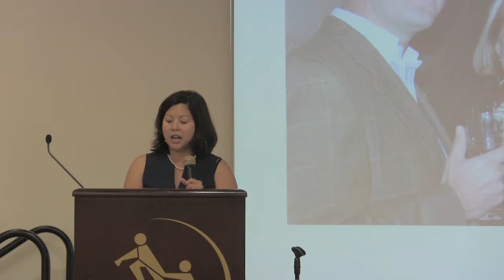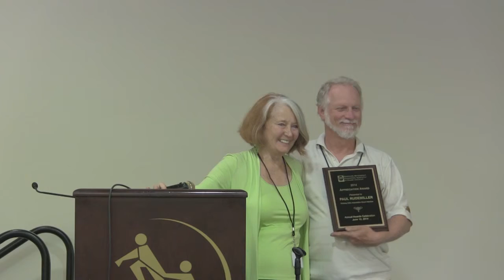2014 CDC Association Annual Awards Celebration! (Short Version)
Community Development Corporations Association of Greater Cincinnati

2859 Colerain Avenue, Suite 11